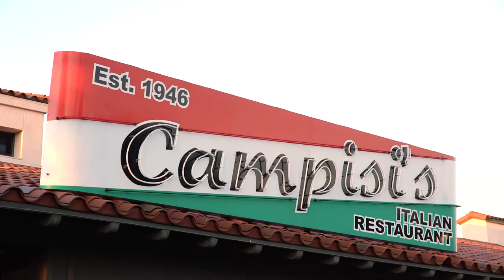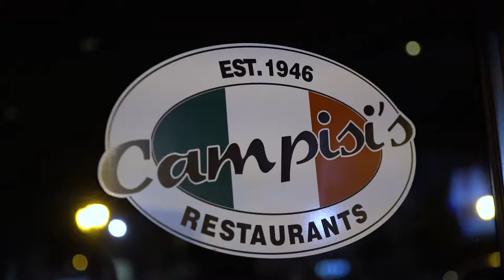Dallas Video Production | Frozen Fire Films | Business Location Video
Does your business have multiple locations? Several of our clients have more than one store front! Campisi's has over 10 locations and we were able to show case each location. Check out their FortWorth location. They have lots of great food, drinks and the environment is warming too!

Frozen Fire Films specializes in the creation of content marketing videos, training videos, TV commercials, educational videos, and more. Our expertise as a digital business development company focuses on supporting and enhancing our clients¹ online presence. We will work closely with you to produce interesting, high quality video that gets results.